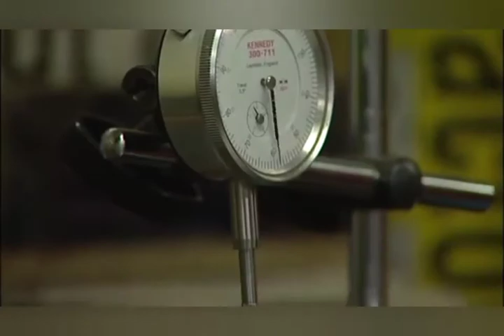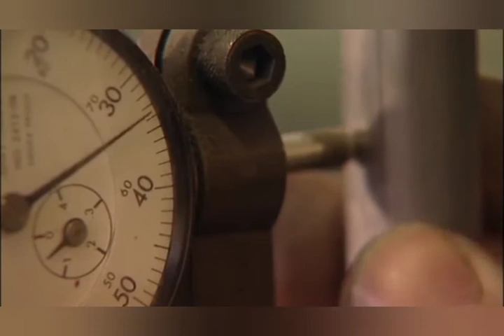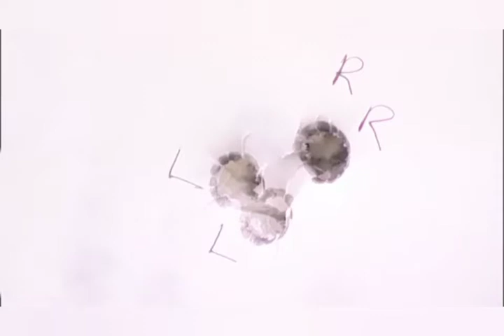Making ShotGun in Factory.